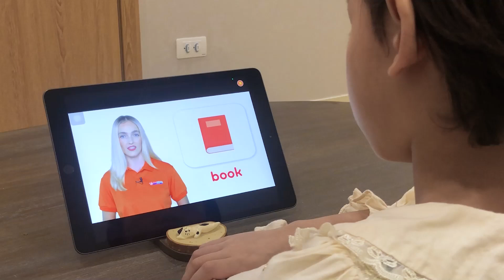[ALOSTAR] | Công nghệ Izy Speak của Alostar giúp trẻ phát âm chuẩn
Công nghệ "Izy Speak" giúp phát hiện nếu trẻ phát âm sai và đưa ra hướng dẫn trẻ phát âm chuẩn, từ đó cải thiện đáng kể khả năng phát âm của trẻ

Ba mẹ có thể tải ngay ứng dụng về cho con trải nghiệm công nghệ đặc biệt này